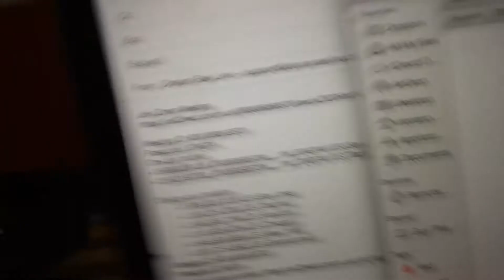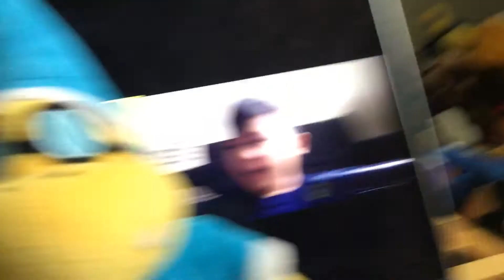Carl Documentary (Park video’s delayed)